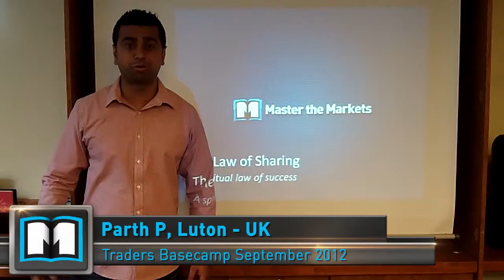Parth P, Luton - UK - Traders Basecamp September 2012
Parth P, Luton - UK - Traders Basecamp Testimonial September 2012